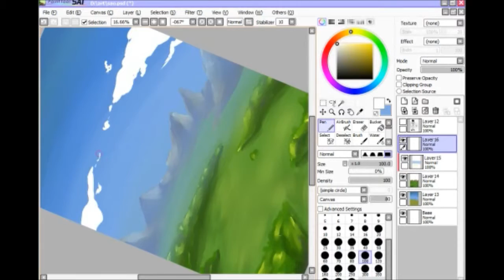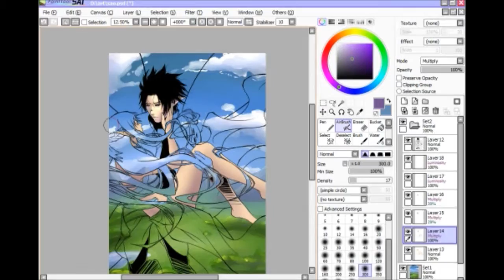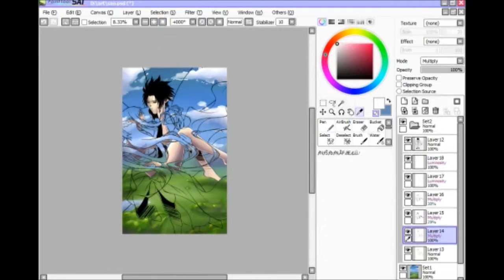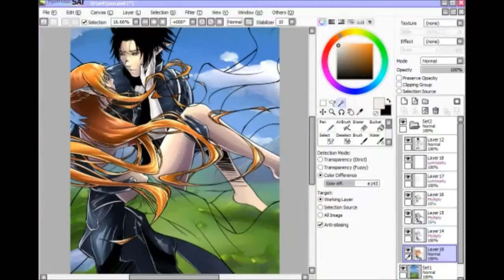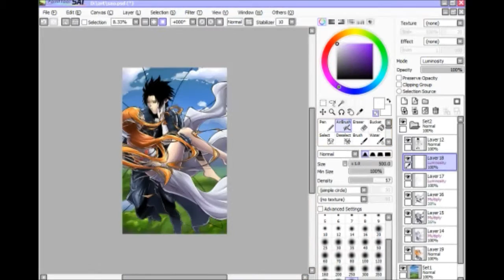Sword Art Online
i drew this. and bust out my guitar... yup